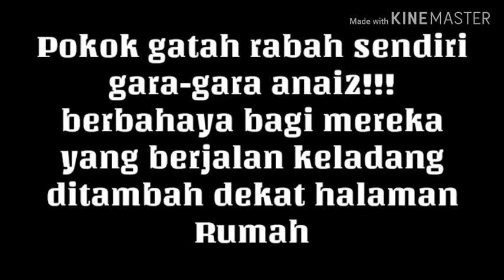Pokokgetah dimakan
Anai2 pemusnah memang licik. Hanya anai2 saja Yang bermula dari dalam batang Pokok hidup. Sampaila Pokok itu Tumbang sendirinya. Ternyata tinggal Kulit saja Yang belom dimakan anai2. Hati2 dengan anai2 pemusnah ini.